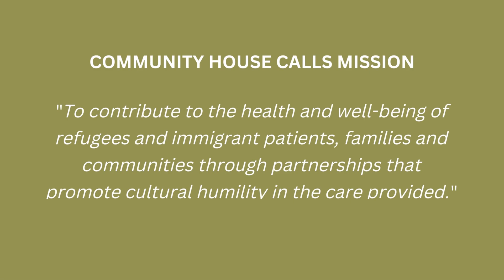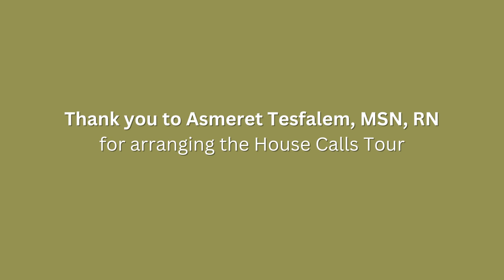Harborview Medical Center: Interpreter Services Community House Calls Program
Community House Calls is part of the Interpreter Services Department at Harborview Medical Center. The mission of of the department is to contribute to the elimination of health care disparities experienced by patients with Language of Care other than English and to helping ensure that all patients, regardless of their language background, receive safe, high-quality, and culturally sensitive healthcare.   In the summer of 2022, we took UW medicine residents on a tour with Caseworker Cultural Mediators to learn about the relationships developed over time with Seattle-area immigrant and refugee communities.